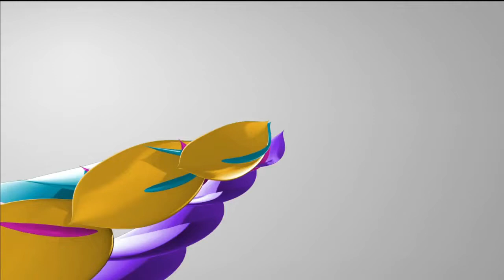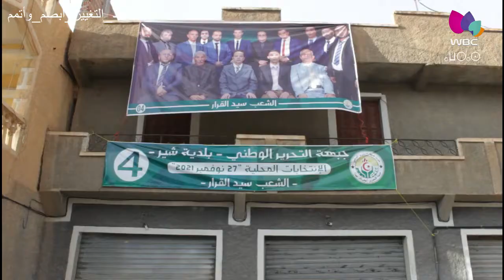باتنة / محليات 2021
قائمة حزب جبهة التحرير الوطني لبلدية شير تواصل حملتها الإنتخابية